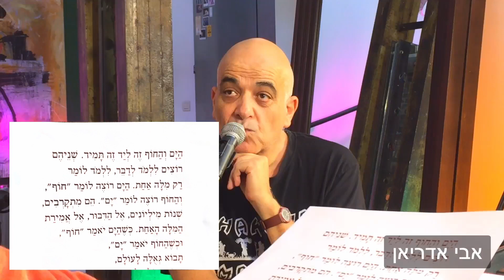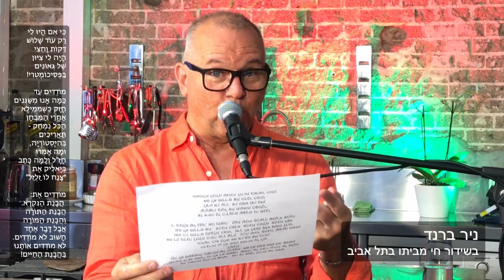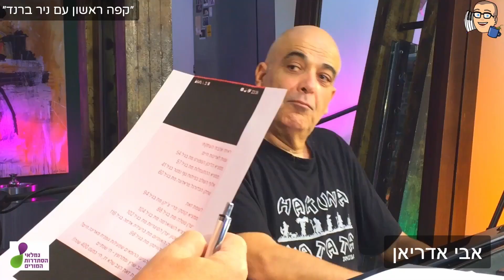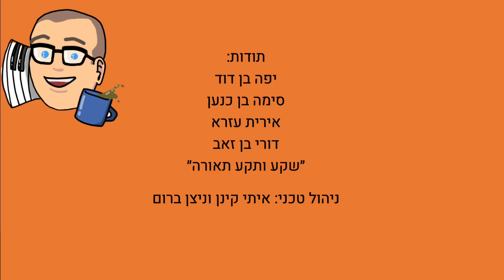״קפה ראשון עם ניר ברנד״ 30.7.23 אורח: אבי אדריאן